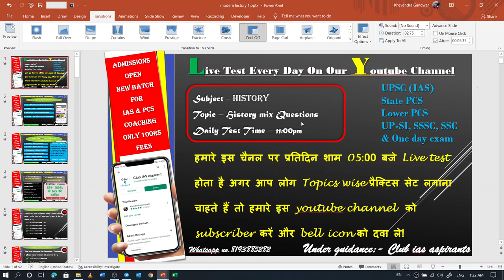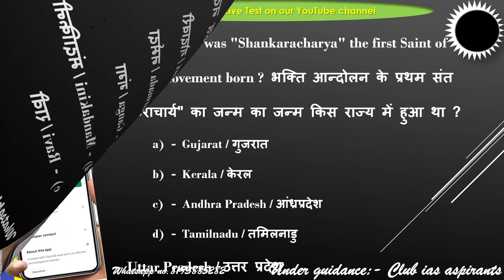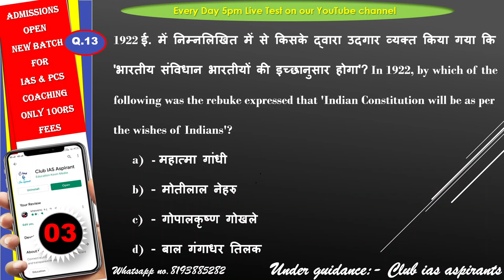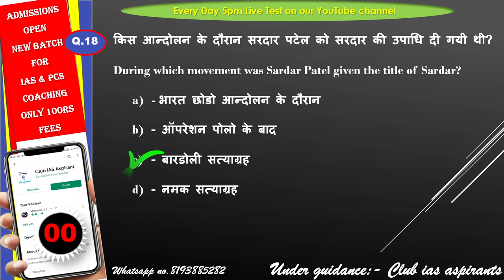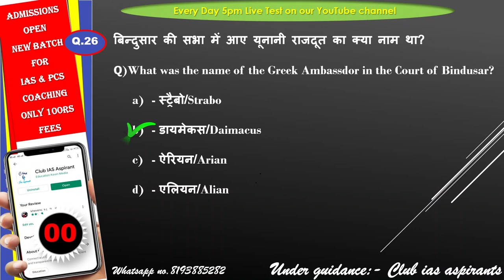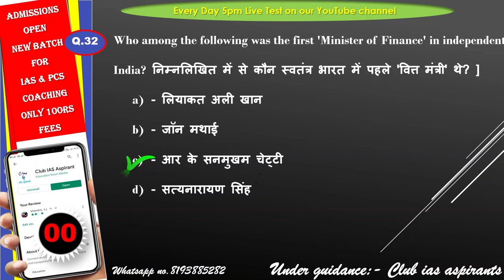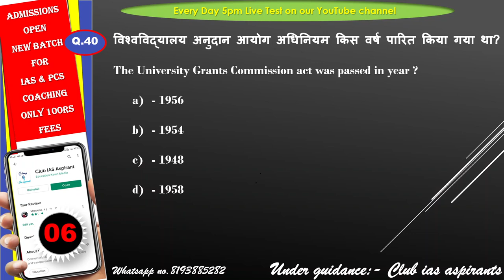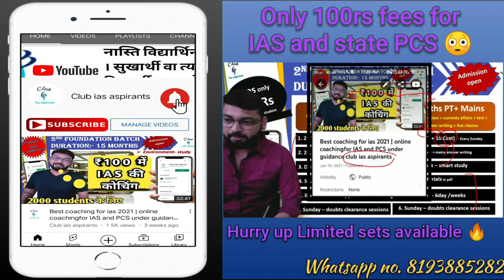Part-4 | Hisrory Live Test | Everyday at 5pm | Topics Wise MCQs | Club IAS Aspirants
Use code :- UPSC10

IAS की कोचिंग सिर्फ ₹100  में 🔥
(14900Rs OFF)😳

Coaching for IAS & PCS
1.  live classes
2.  Test series
3. assignments
4. study materials
5. guidance

integration test email
hbo max integration test email
authentic happiness test
johnny test reboot
fnf monika test
india vs new zealand test final
johnny test 2021
icc test championship final
manometry test
cat dna test
mental age test
cognitive test
johnny test
test de velocidad
clear blue pregnancy test results
esr blood test
how to pass a hair follicle drug test
where can i get a rapid covid test
how soon can i take a pregnancy test
mbti test
what is a pcr test
mbti personality test
egg float test
how early can you take a pregnancy test

test for upsc prelims
test for upsc exam
free mock test for upsc prelims 2021
free mock test for upsc
polity mock test for upsc free
byju's scholarship test for upsc
ncert mock test for upsc
medical test for upsc
sectional test for upsc
unacademy scholarship test for upsc
test for ssc chsl
test for ssc cgl
test for ssc preparation
typing test for ssc chsl
best mock test for ssc cgl
mock test for ssc
mock test for ssc cgl 2020
mock test for ssc stenographer
mock test for ssc mts
mock test for ssc chsl
mock test for ssc cgl
typing test for ssc
mock test for ssc je
test series for ssc cgl
test series for ssc chsl
test series for ssc
test series for ssc je
test series for ssc stenographer
testbook vs gradeup for ssc cgl
testbook test series for ssc
test series for ssc cgl 2020
test series for ssc cgl tier 2
test series for ssc je electrical
ssc speed test
free mock test for ssc
ssc online test in hindi
free online test series for upsc prelims 2020
online test series for upsc prelims 2021
test series for upsc free
test series for upsc 2021
free mock test for ssc chsl tier 1 2020

vision ias test series 2021 pdf download
vision ias test series 2021 price
vision ias prelims test series 2021 pdf
vision ias test series 2021 free upsc material
vision ias test series 2021 in hindi
vision ias prelims test series 2021 schedule
vision ias test series 2021 pdf free
vision ias test series 2022
online mcqs test with answers
mcq questions
up si test series free
up si test series book
up si test series 2021
up si free mock test 2020
up si online mock test 2021
up si online test 2021
up si online test 2021 in hindi
up si mock test online free
online mcq test free
mcq online test maker
mcq test paper
mcq exam questions
online mcq test for competitive exams
mcq online test english
ssc chsl free mock test in hindi
ssc chsl free mock test adda247
ssc mock test online free
english test for ssc chsl